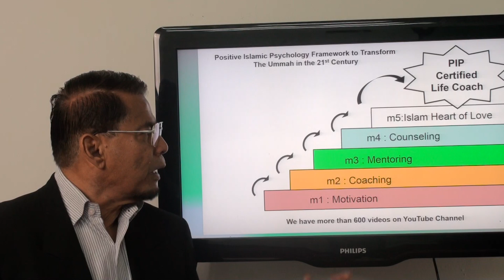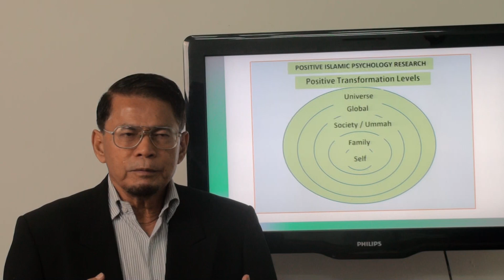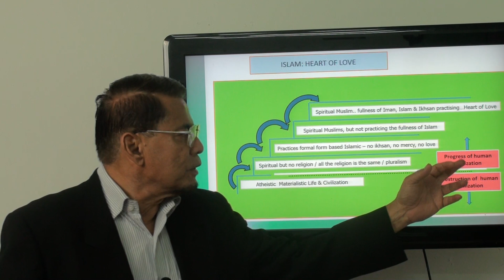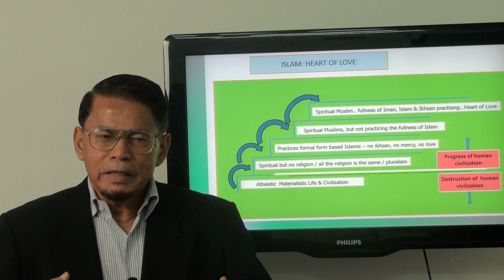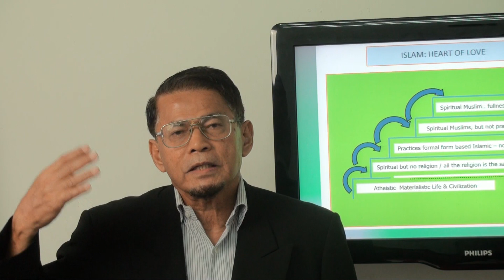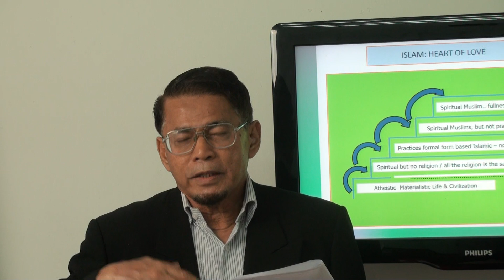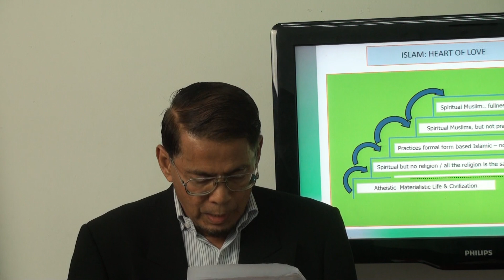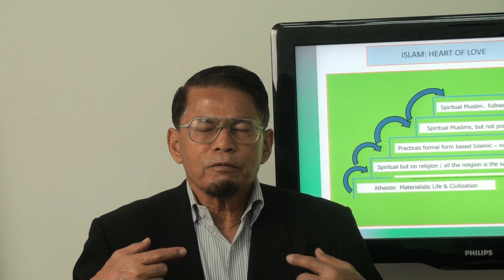Video 36: The Concept of Godhood in Islam. Part 4